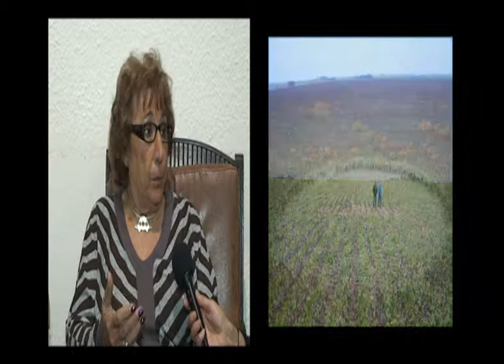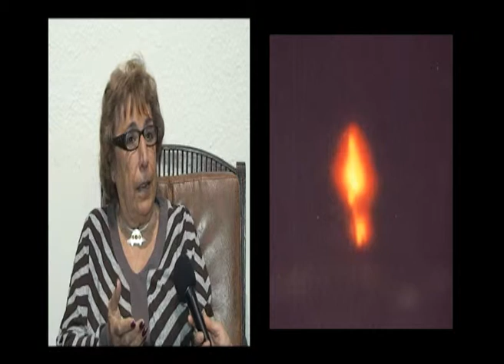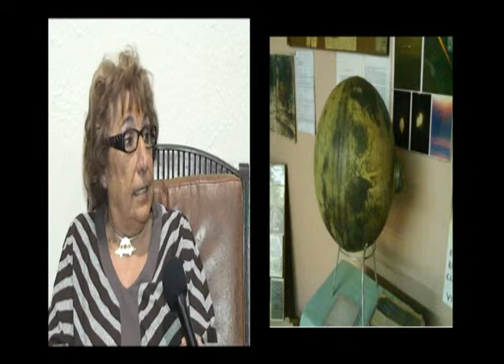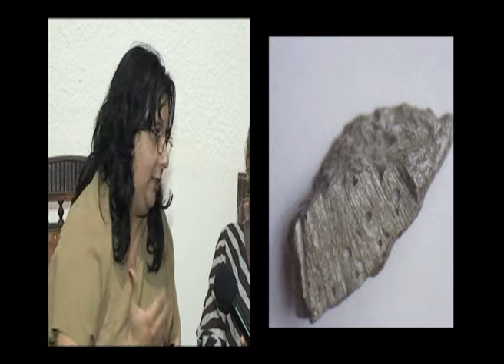MISION OVNI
investigadores de CEFORA luchan por la desclasificación de los casos de aparición de  objetos voladores no identificados.